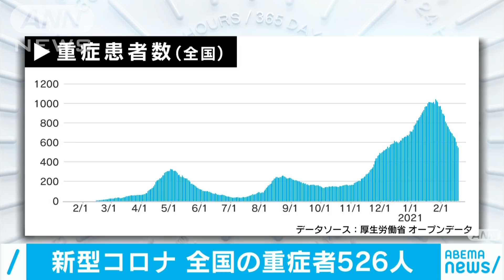東京の新規感染327人 500人下回るのは14日連続(2021年2月20日)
東京都によりますと、20日に都が確認した新型コロナウイルスの新たな感染者は327人でした。14日連続で500人を下回りました。

　感染が確認されたのは10歳未満から100歳以上の327人で、直近7日間の一日あたりの平均は356人となりました。

　都は感染を抑制するため7日間平均を「前の週の7割以下」に減らすことを目安としていますが、20日の時点で1週間前の92％と、7割を超えました。

　重症化リスクが高い65歳以上の高齢者は合わせて69人でした。

　続いて全国の状況です。厚生労働省によりますと、新型コロナウイルスに感染して重症となっている人は20日午前0時時点で全国で526人でした。

　前の日から21人減り、19日連続で減少しています。

　一方、累計の死亡者数は7331人で、前の日から59人増えています。